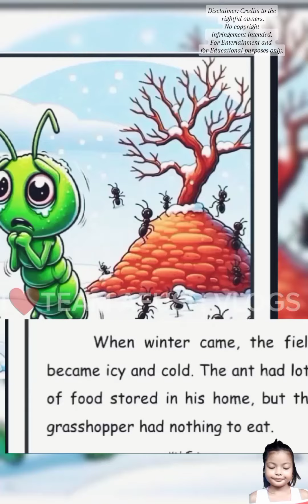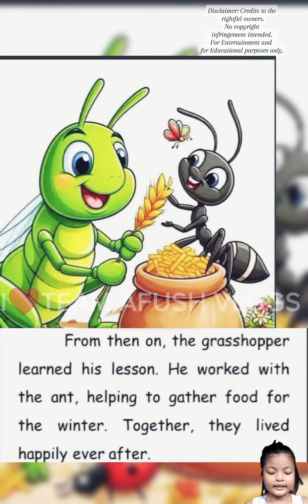THE ANT AND THE GRASSHOPPER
Story telling by: Ate CJ